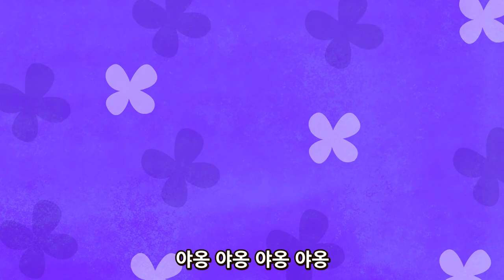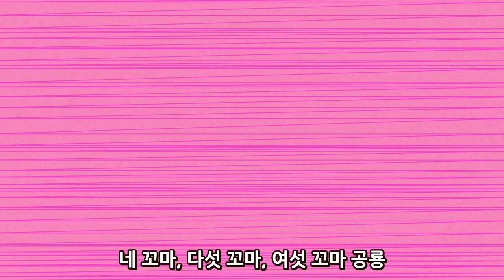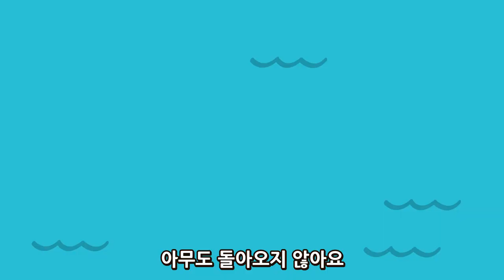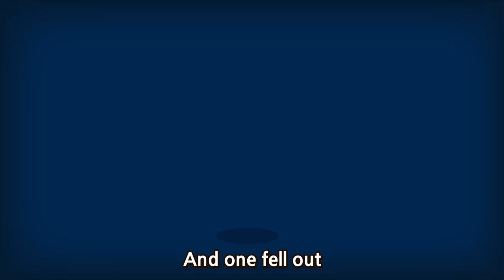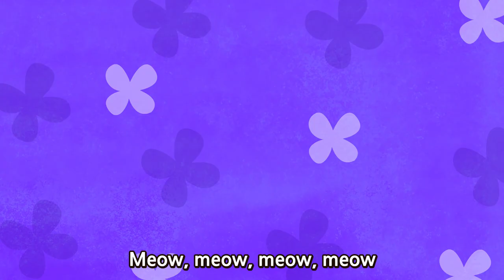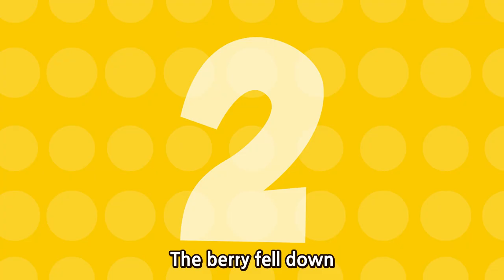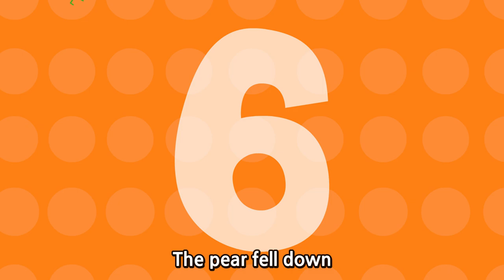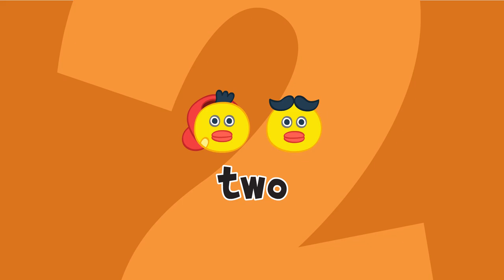Ten Little Buses and more l Number Songs l Wekiz Songs for Children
01 열 대의 버스 - Ten Little Buses
02 몬스터 가족 -  Ten In The Bed
03 세 마리 아기 고양이 - Three Little Kittens
04 개구리 다섯 마리 - Five Little Speckled Frogs
05 똑딱 똑딱 똑 - Hikory Dickory Dock
06 코끼리가 놀러가요- One Elephant Went Out to Play
07 멋있는 할아버지 -  This Old Man
08 열 꼬마 공룡 - Ten Little Dinosaurs
09 다섯 귀요미 - Five Little Monkeys
10 작은 오리 여섯마리 - Six Little Ducks
11 다섯 아기 오리 - Five Little Ducks
12 하나 둘 신발 신고 - One Two Buckle My Shoe
13 12345 물고기를 잡아요 - 12345 Once I Caught A Fish Alive